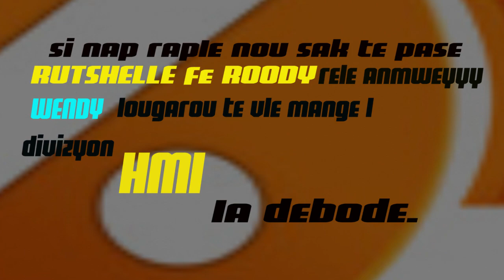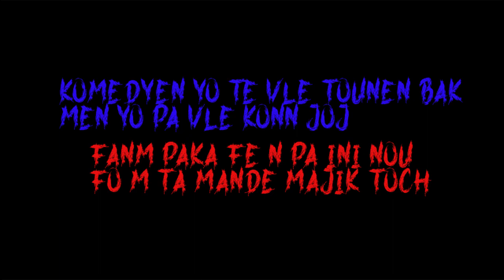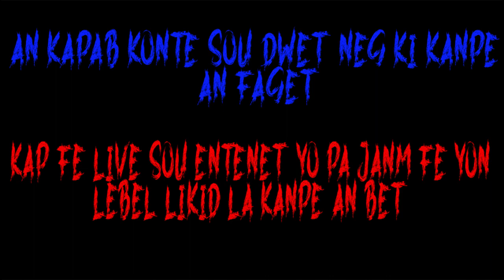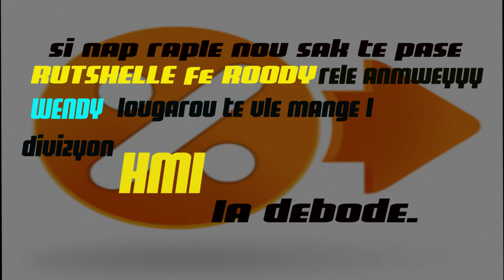DIVIZYON HMI LA (BAD TEAM KOLABO xMISTE LIKID (audio ofisyel